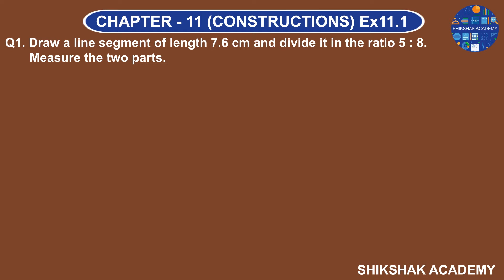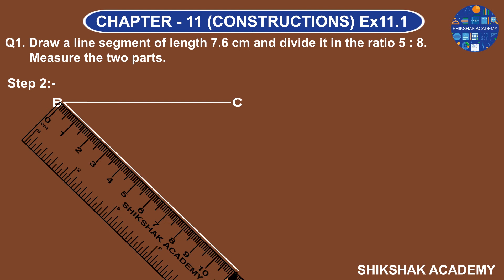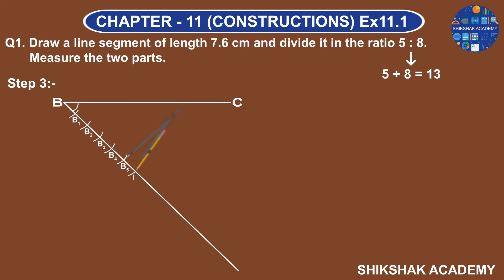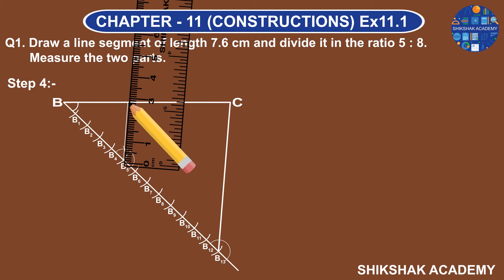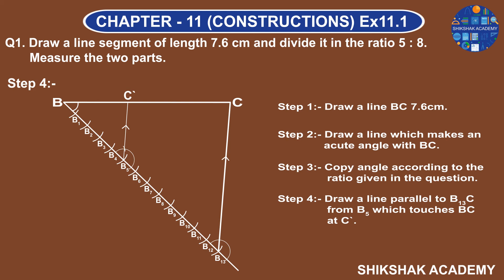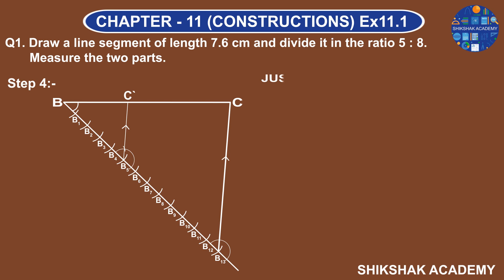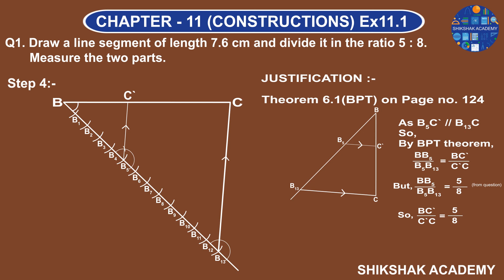EX 11.1 (Q1) CHAPTER - 11 (CONSTRUCTIONS) || NCERT CLASS 10TH || FULL ANIMATED VIDEO WITH STEPS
In this video you will learn step by step how to draw tangents to a circle. we have covered question no. 1 of ex 11.1 of Ncert Class 10th.